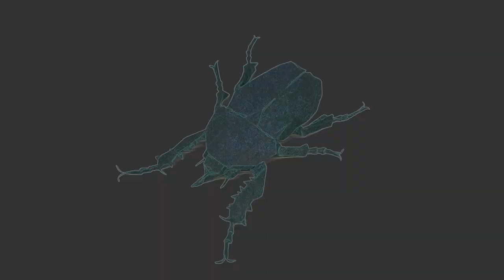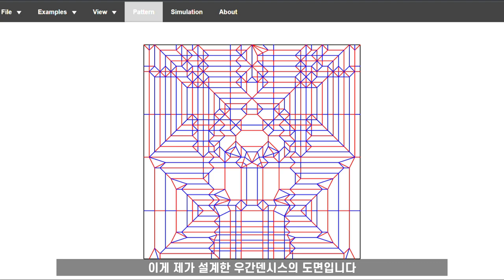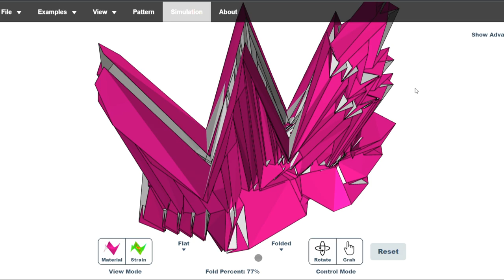이게 가능해?? 우간덴시스귀신꽃무지 한장 종이접기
안녕하세요 기미로(김영웅)입니다

이번 작품은 자르지 않고 한장으로만 접은 우간덴시스귀신꽃무지입니다

인스타 팔로우 해주시면 감사하겠습니다

창작자의 동의 없이 튜토리얼을 올리는것은 불법입니다 조심해주세용

우간덴시스귀신꽃무지
창작자: 김영웅
접은이: 김영웅

Mecynorrhina ugandensis
Designed and folded by Kimiro

Please do not upload tutorial videos of my works without my permission